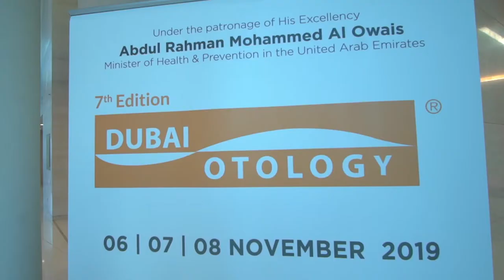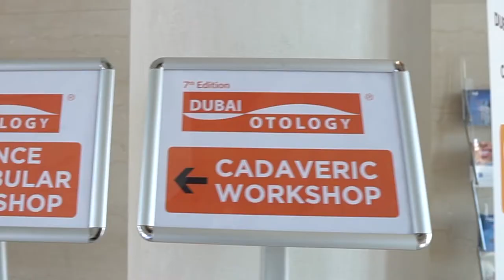Dubai Otology 2019 Highlights